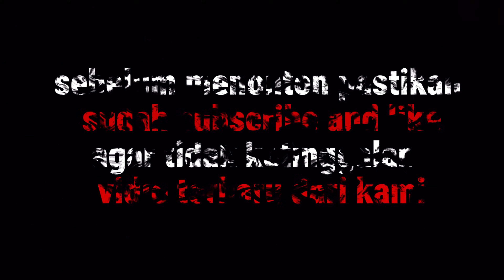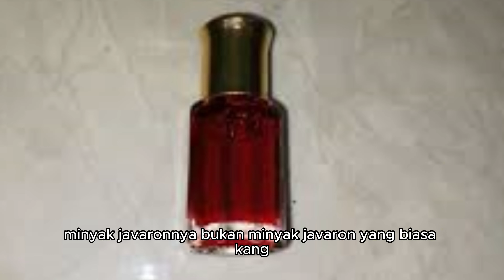HANYA DENGAN SEBUAH AMALAN SAJA BERHASIL MENDAPATKAN UANG SEBESAR 3 MILYAR SECARA LANGSUNG